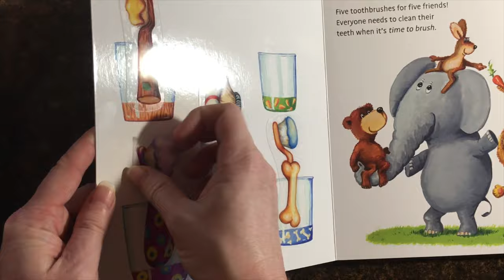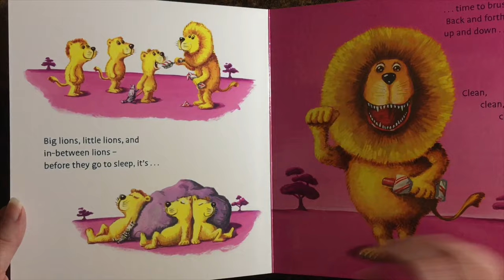Time to Brush ~ Usborne Books & More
Time to Brush ~

Young readers will love matching the five toothbrushes to the five friends and helping them brush their teeth clean, clean, clean!

Ages: 3-5 years
Size: 8 1/4 x 9 1/4
Pages: 16
Series: Kane Miller Picture Books
Author: Bernd Penners, Ill. by Henning Löhlein
Price: $12.99 (Board)